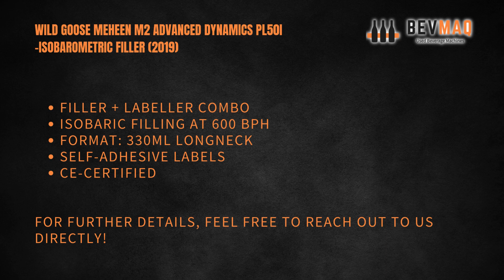Wild Goose Meheen M2 Advanced Dynamics PL50i Isobarometric Filler (2019)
BEVMAQ - The Platform for Used Beverage Machines